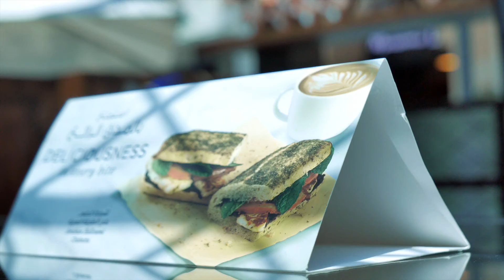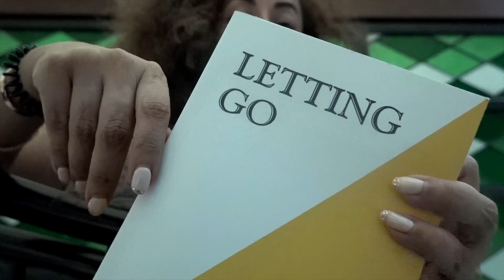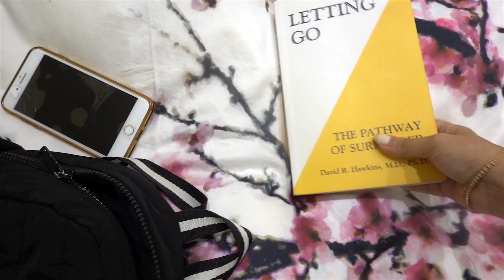My dad forgets his own birthday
... so this year, we threw him a surprise party.

My day starts off with a morning coffee and book reading, followed by some yummy lunch, where mom and I scheme a surprise birthday party for dad.  We go to at least three different supermarkets to get all the ingredients mom needs for this big feast. I try to get as much editing and a bit of exercise in, to burn off that honey cake.

'Limitless' by Elektronomia.